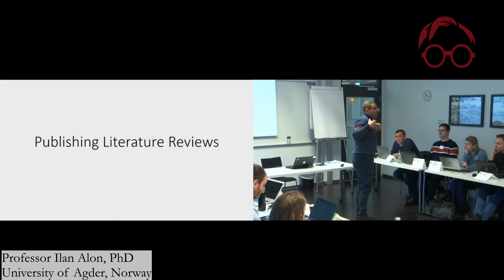How to Contribute to a Scientific Field? Prof. Ilan Alon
How to be part of a scientific community? How to contribute to a scientific field of research? Professor Ilan Alon explains this using a simple analogy.  He is Professor of Strategy and International Marketing at the School of Business and Law at the University of Agder. He holds a Ph.D. from Kent State University (USA). He is also Editor-in-Chief of the International Journal of Emerging Markets and the European Journal of International Management (SSCI ranked).